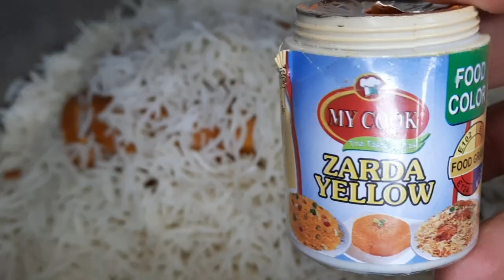Whole Chicken Roast without Oven Recipe | Lahori Chargha Recipe | Home Made Lahori Chargha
Hi , my Foodies 🤩🤩

 In this video I have explained easy to make recipe of How to Make  by Shahgul.  👩‍🍳👩‍🍳

🍴  Author                   ;       Shahgul
🍴 ᴄᴜɪꜱɪɴᴇ                  :       ᴘᴀᴋɪꜱᴛᴀɴɪ
🍴 ᴄᴏᴜʀꜱᴇ                   :      ᴍᴀɪɴ ᴄᴏᴜʀꜱᴇ
🍴 ꜱᴇʀᴠᴇꜱ                    :      3-4
🍴 ᴘʀᴇᴘᴀʀᴀᴛɪᴏɴ ᴛɪᴍᴇ :      30-40 ᴍɪɴ

 ᴍʏ ɴᴀᴍᴇ ɪꜱ  ꜱʜᴀʜɢᴜʟ. ɪ ᴍᴀᴋᴇ ʟᴏᴠᴇʟʏ ᴅɪꜱʜᴇꜱ ɪɴ ᴏʀᴅᴇʀ ᴛᴏ ꜰɪʟʟ ᴍʏ ʟɪᴛᴛʟᴇ ʜᴏᴜꜱᴇ ɪɴ ᴍʏ ꜱᴘᴀʀᴇ ᴛɪᴍᴇ.
Try the easy pesy tasty recipes.

👉🔻STAY TUNE
👉🔻follow me❤️

Ingredients:

-Haldee powder (Turmeric powder) ½ tsp
-Zarda ka rang (Yellow food color) ¼ tsp or as required
-Kali mirch powder (Black pepper powder) 1 tsp
-Zeera powder (Cumin powder) 1 & ½ tsp
-Lal mirch powder (Red chili powder) ½ tbs or to taste
-Adrak lehsan paste (Ginger garlic paste) 1 tbs
-Hari mirch (Green chili) crushed 1 tbs
-Lemon juice 2 tbs
-Sirka (Vinegar) 4 tbs
-Whole chicken 1 kg approx.
-Pani (Water) as required
-Oil for frying
-Chaat masala to taste

Recipe:
-Add marks/cut in whole chicken.
-In marination,add whole chicken,mix well and tie the chicken legs.
-Let it marinate for 4 hours to overnight in refrigerator.
-In pot,add oil and heat it,place marinated whole chicken,cover and steam cook for 35-40 minutes and basting with the remaining marinade.
-After steaming and let it rest for 10 minutes.
-In wok,heat oil and deep fry whole chicken until golden brown.
-Sprinkle chaat masala & serve.